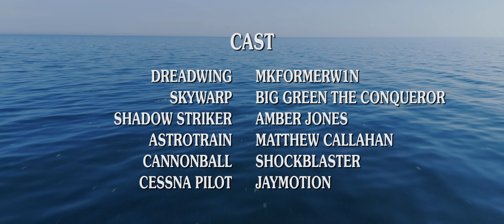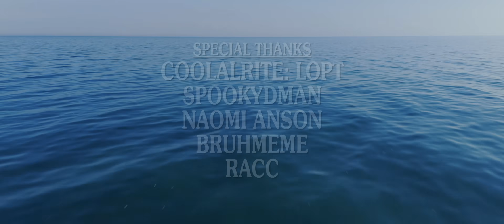Steel Jaws | Transformers X Jaws Fan Film